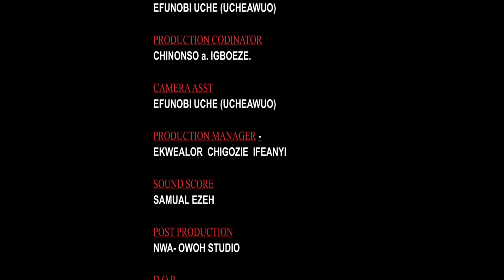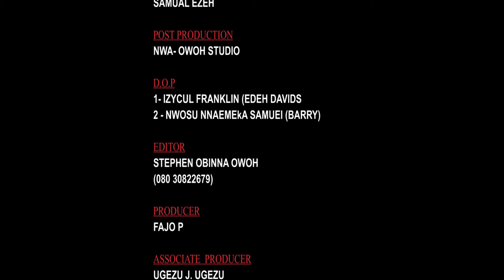Dangerous And Desperate - Nigerian Movie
Through their greed and selfish desires, The king and his cohort meet their Waterloo.

Starring: Ugezu J. Ugezu, Ebere Okaro, Chinenye Ubah

When Money Smells